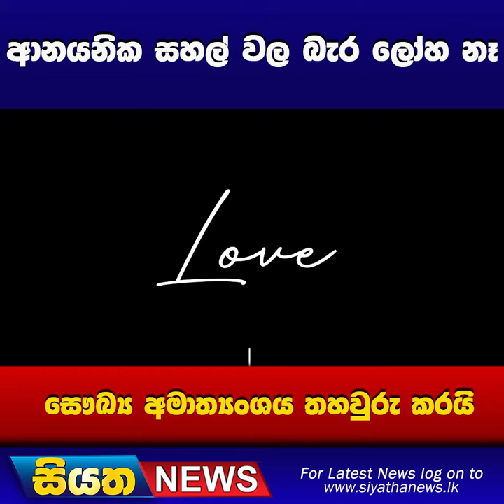ආනයනික සහල් වල බැර ලෝහ නෑ සෞඛ්‍ය අමාත්‍යංශය තහවුරු කරයි | Siyatha News